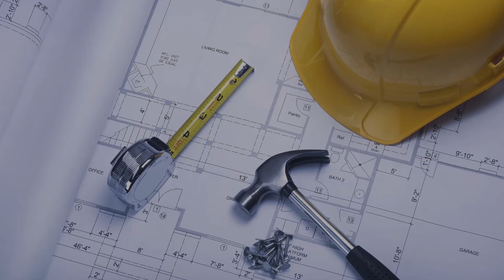R Dunn & Sons Final